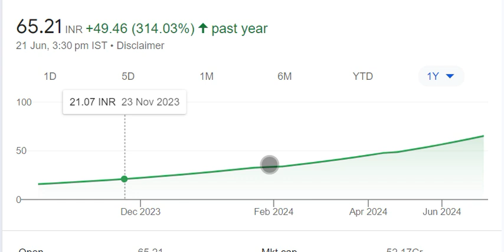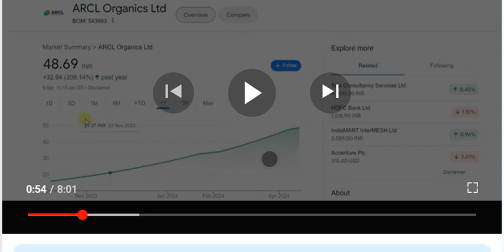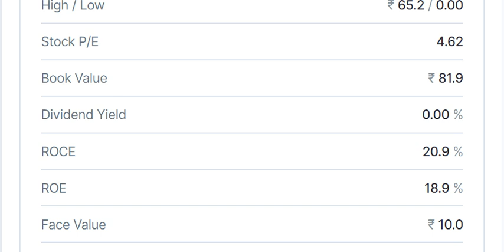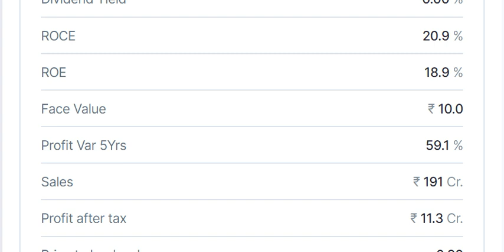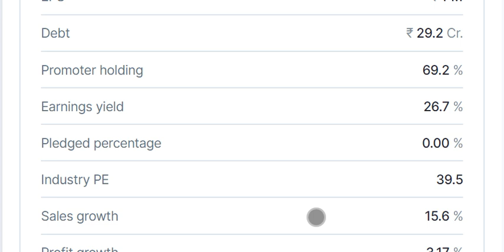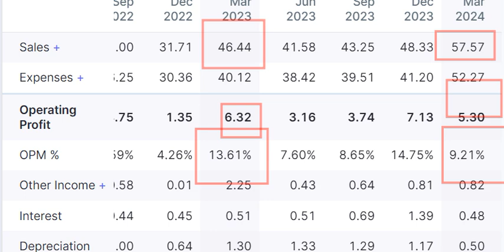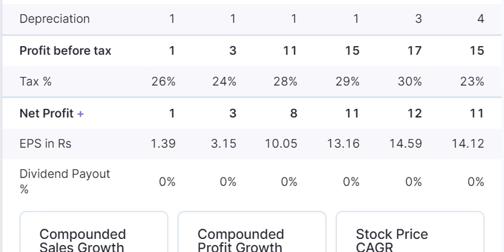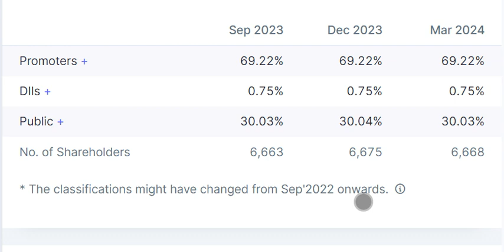arcl organics ltd share analysis | best multibagger stocks to buy now